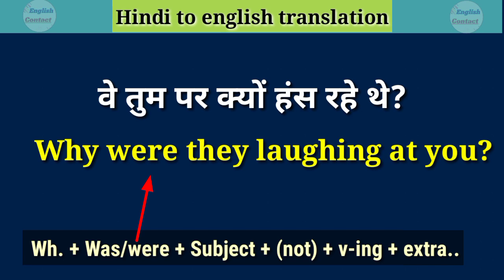ve tum par kyu has rahe the in english // वे तुम पर क्यों हंस रहे थे को इंग्लिश में क्या कहते हैं